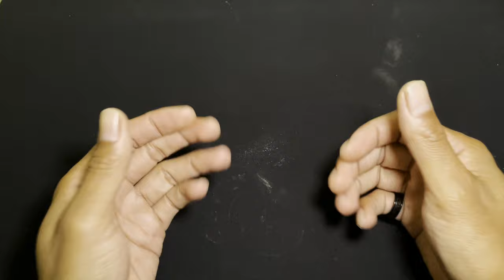How to Make a Non Stop Fountain